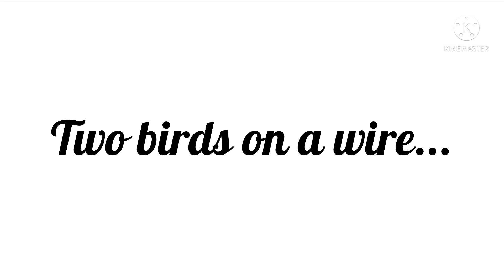Sneak peak on my next video